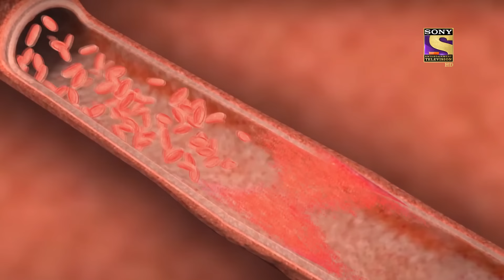Mere Sai - Ep 721 - Full Episode - 15th October, 2020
Episode 721: Saraswati's Past
Bela's parents bring Saraswati to meet Sai. Saraswati is crying. Bela comes running to meet Saraswati but her father stops her.

Concept: Sony Pictures
Creative Producer: Aparna Padgaonkar
Story/Screenplay: Roshnii Suvarna and Koel Chaudhari
Dialogues: Subrat Sinha
Costume and Set Designer: Rohini Salekar and Santosh Phutane
Editor: Ameya Godekar, Brijesh, and Amit
Background Music/Post Head: Devendra Bhome and Krishna V. Shetty